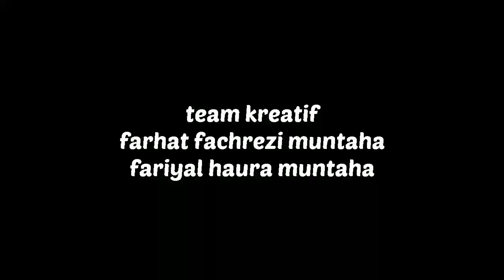Mang Kiai Abid yang Kita Kenal ~ JILID I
Al Maghfurlah DR KH M Abid Marzuki, M Ed bin Al Maghfurlah Engkong Kh Marzuki Anwar Layu adalah sosok yang berjasa besar bagi Bekasi Bumi Patriot Sejati
_Mang Abid yang Saya Kenal_ (Jilid 1)